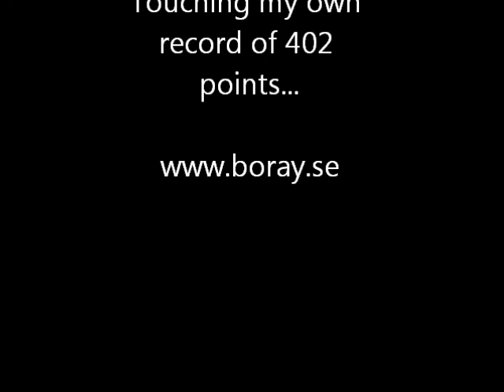Commodore Vic-20: Mole Attack - World Record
Me playing Mole Attack and touching my own record of 402 points.